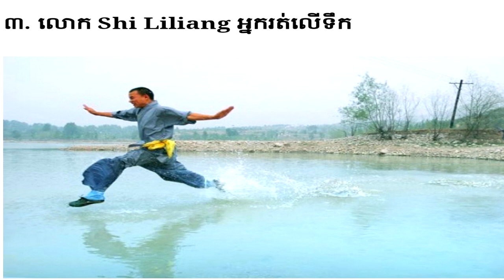កំពូលមនុស្សអច្ឆរិយៈទាំង១០នាក់ដែលមានថាមពលចម្លែកខុសគេនៅលើពិភពលោក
- វីដេអូនឹងបង្ហាញអំពីកំពូលមនុស្សអច្ឆរិយៈទាំង១០នៅលើពិភពលោក
- រីករាយជាមួយវីដេអូ
- អរគុណច្រើន